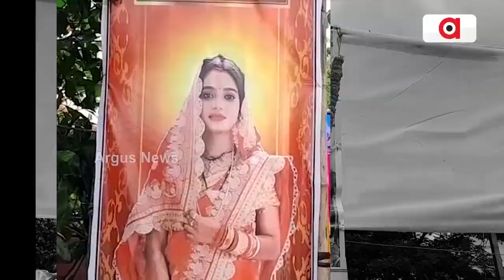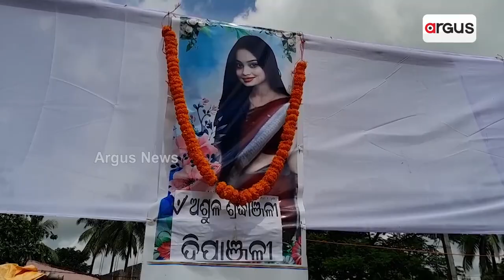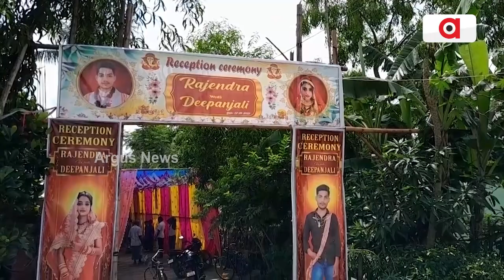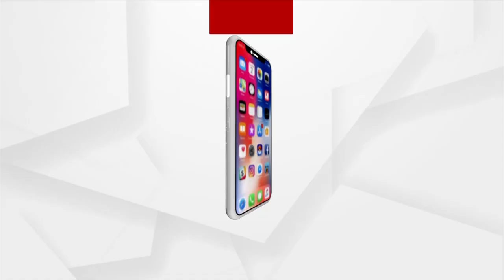Parents Perform Last Rites Of Alive Daughter For Doing Love Marriage In Kendrapara